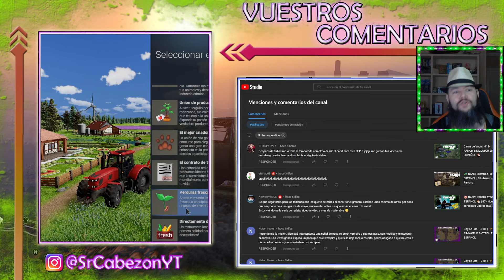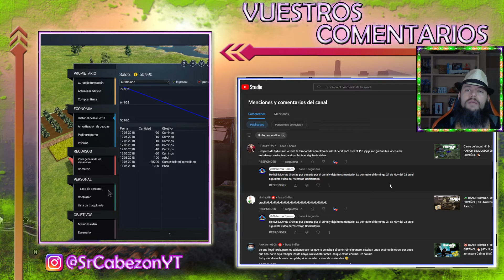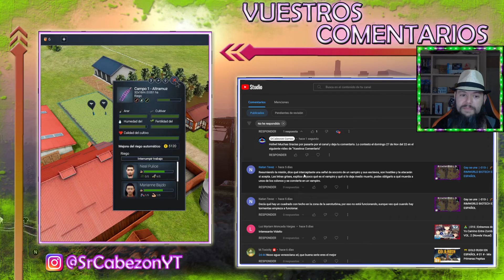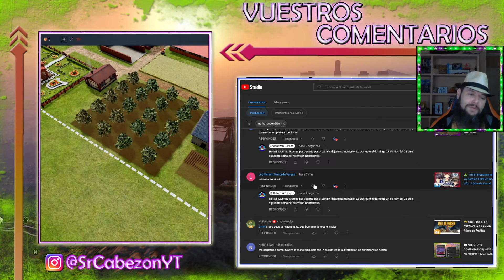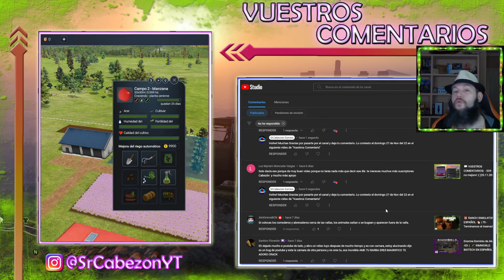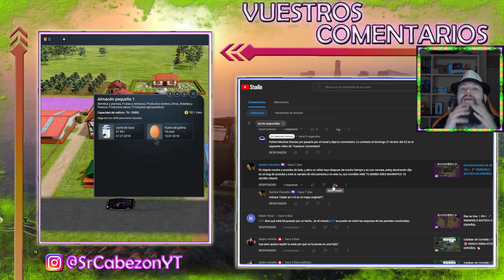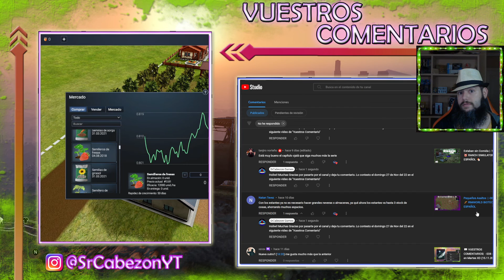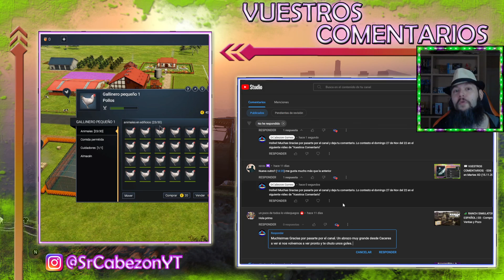💬 VUESTROS COMENTARIOS| - 040 - | Usan mi video! (27.11.2022)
💬 VUESTROS COMENTARIOS
Un nuevo apartado en el canal para responder todos los comentarios que me dejais en los videos. Espero vuestra participacion y haremos que el canal vaya a mas! Un Holiwi a todos!

💻 ░▒▓Mi Equipo: ▓▒░
Placa: Gigabyte B-450M
Chip: Ryzen 5 3600
Ram: 1x Kingston Hyperx Fury 16GB
Gráficos: NVIDIA GeForce GTX 1060 3Gb Ddr5
D.Duro Maestro: SSD Samsung 860EVO 512Gb
Refrigeracion Liquida: Enermax LiquidMax II
Torre Atx: Cooler Master MasterBox Lite 5
Teclado/Raton: Mars Gaming Zeus
Capturadora: Hauppauge HD Pvr2
Micrófono: Neewer NW-700
Grabador: OBS Studio / Nvidia Gforce Experience
Volante: Pad Xbox One
Silla: Newskill Takamikura
Pantalla: LG 32MP58HQ de 32¨